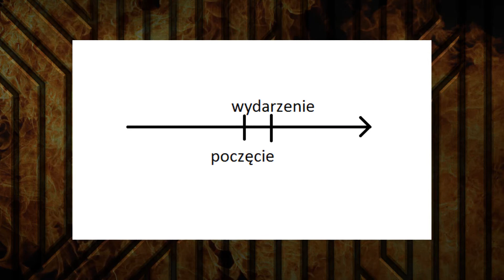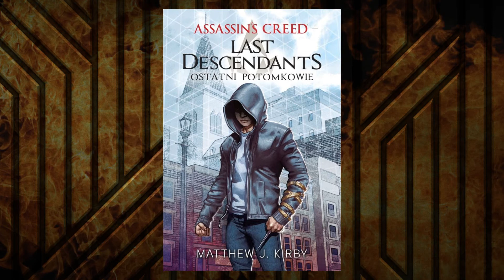Czy Ostatni Potomkowie przeczą grom Assassin's Creed?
Siema
Witajcie w ciut nietypowym odcinku, w którym przedstawię Wam moją teorię (czy cokolwiek to jest) dotyczącą głównie książki Ostatni Potomkowie. Zastanowimy się, czy zawarty w niej szczegół przeczy całemu konceptowi uniwersum. Jeśli film Ci się spodobał to zostaw ocenę wraz z komentarzem, a także powiedz o kanale znajomym i innym.

►Muzyka: Materiał: Assassin's Creed Rogue Main Theme - Elitsa Alexandrova